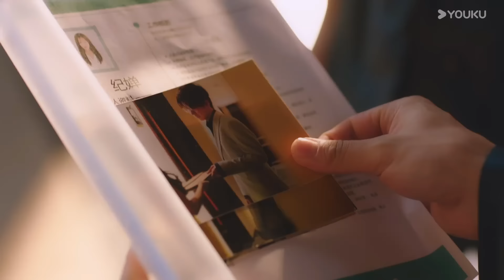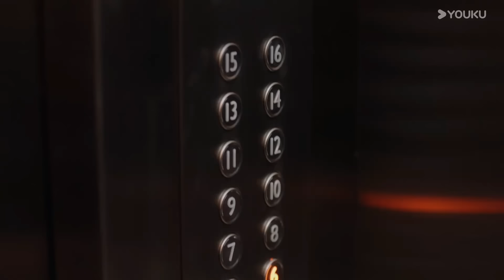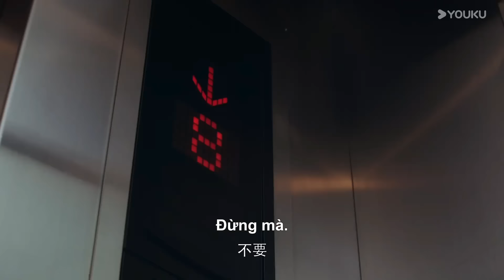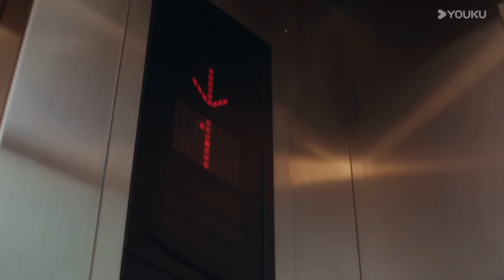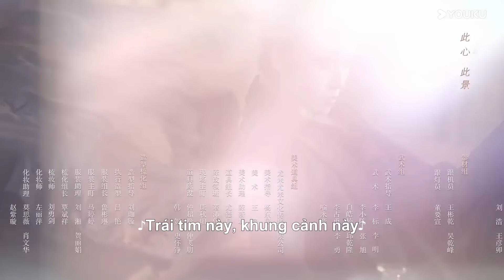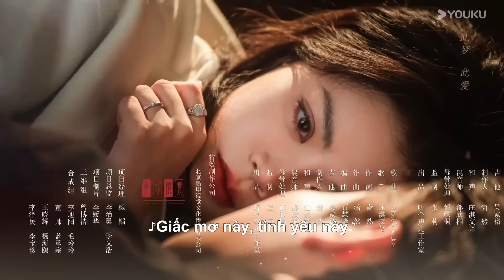[VIETSUB] Chắc Chắn Phải Là Cô Ấy - Tập 02 | Hồng Tiêu & Đại Cao Chính | YOUKU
00:00 Website youku.tv International đã có mặt!
02:00 Tải APP YOUKU để theo dõi chương trình yêu thích của bạn
Cô gái nhút nhát Kỷ Thiền đổi mặt trùng sinh, lấy chính mình làm mồi nhử, đánh đổi trái tim chân thành để hóa thân thành nữ thần báo thù, mang theo sự quyến rũ chết người từng bước tiếp cận Tống Tư Phác, một anh chàng kỷ luật, cứng rắn và lạnh lùng. Không ngờ, sự xuất hiện của Kỷ Thiền khiến "nghi phạm" thâm hiểm như núi băng phải bùng nổ và mang quyết tâm chinh phục cô. Anh cũng chuyển từ thái độ thờ ơ sang bảo vệ cô hết lòng. Dù Kỷ Thiền ban đầu cũng có nhiều toan tính khi nhắm đến anh, nhưng dần dần anh đã trở thành tình yêu đích thực trong cô khiến cô không thể kìm chế. Sự thử lòng tán tỉnh qua lại giữa những người trưởng thành, các mối quan hệ tình cảm phức tạp, liệu đây sẽ là hành trình tìm kiếm sự thật hay một trò chơi về tình yêu, cuộc đối đầu gay gắt giữa hai con người mạnh mẽ đang chực chờ bùng nổ...